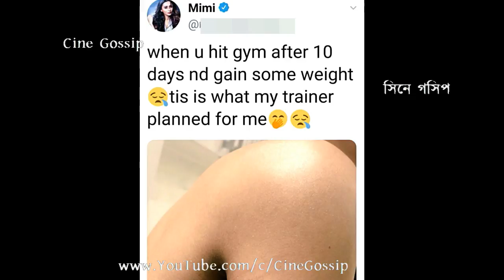মিমির শরীরে আঁচড়ের দাগ, কিভাবে? দেখেনিন Mimi Chakraborty got Scratches on her Body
Mimi Chakraborty got scratches on her body, but how? Watch how actress Mimi Chakraborty got Scratches on her body. Bangla cinema heroine (actress) Mimi Chakraborty showing 'scratch marks' on her body. Bengali actress Mimi Chakraborty showing 'scratch marks' on her body. How Bengali film actress Mimi Chakraborty got scratches on her arm (hand)? What is the original (real) reason of getting scratch-marks on arms (hand)? Bangla cinema heroine (actress) Mimi Chakraborty shows her body having scratch marks and actress Mimi Chakraborty explains how she got Scratch marks on her arm. Bengali actress Mimi Chakraborty had a tough workout (exercise) session in Gym after 10-days gap. And during gym (workout), actress Mimi Chakraborty got these scratches on her arm. Bangla cinema heroine Mimi Chakraborty got Scratches (hurt) during Gym Workout session in Gym, watch video.

অভিনেত্রী মিমি চক্রবর্তীর শরীরে 'আঁচড়'? কিভাবে হলো মিমি চক্রবর্তীর গায়ে আঁচড়ের দাগ? জানতে দেখেনিন সম্পূর্ণ ভিডিও - টলি-নায়িকা মিমি চক্রবর্তীর শরীরে আঁচড় কাটার দাগ এলো কি করে? দেখুন ভিডিও - বাংলা সিনেমার হিরোইন মিমি চক্রবর্তী তার শরীরের 'আঁচড়'-এর দাগ দেখালেন, কিন্তু কিভাবে হলো? দেখুন পুরো ভিডিও